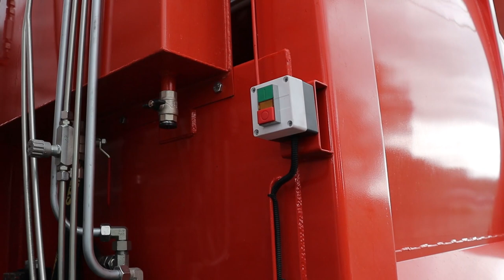➡️ Продовжуємо поповнювати автопарк комунальної техніки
Новенький сміттєвоз МАЗ -6312C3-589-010 вже прибув до КП «Комунгосп» та найближчим часом виконуватиме свої безпосередні функції.

Тендер на придбання технічної одиниці виграла компанія «ТзОВ УкрЄвроМАЗ». Вартість його склала 4 млн. 290 тис.грн.

Приємно бачити в нашому розпорядженні нову техніку, яка обов‘язково послужить на шляху до чистоти і краси у громаді.